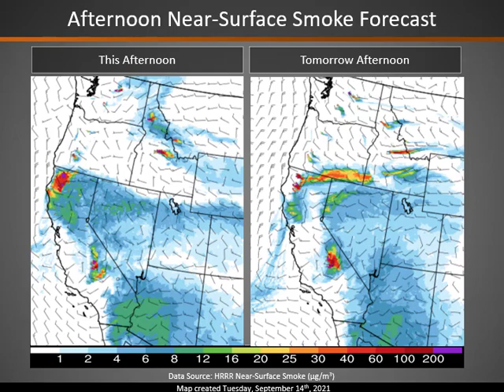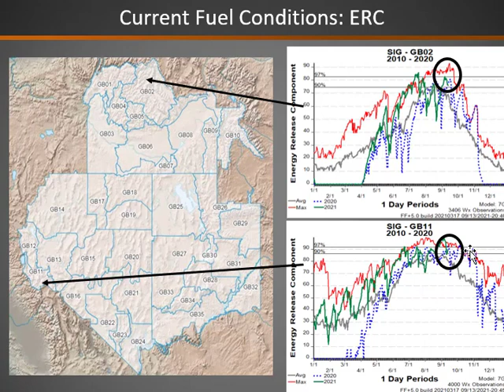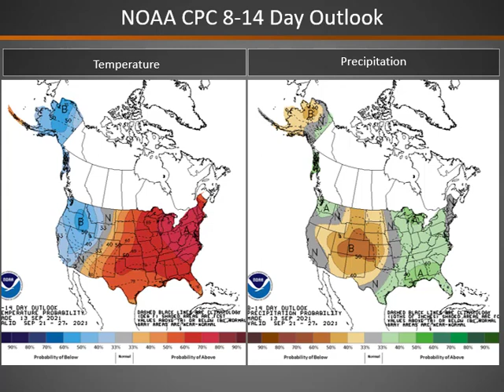Great Basin Fire Potential Briefing: September 14, 2021